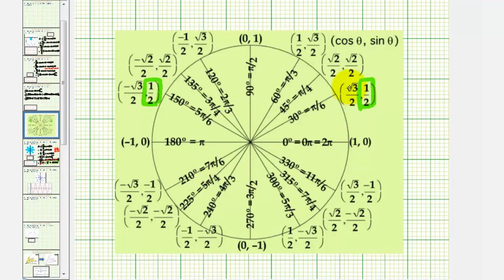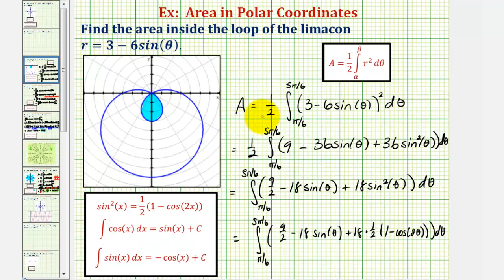Ex: Find the Area of a Inner Loop of a Limacon (Area Bounded by Polar Curve)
The video explains how to find the area of the inner loop of a limacon.  Find the area bounded by a polar curve.